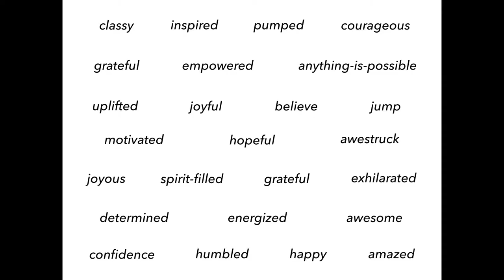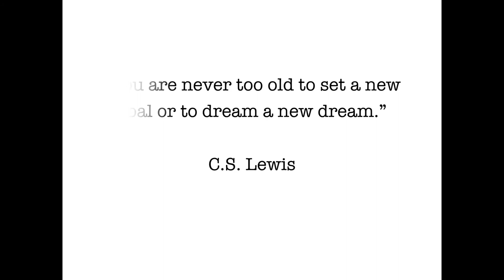WOW short vid fb